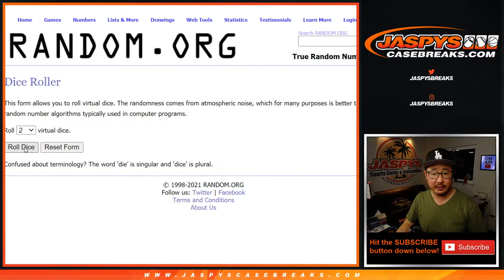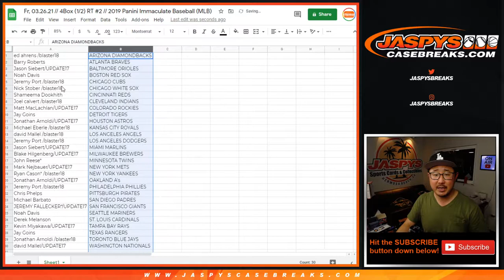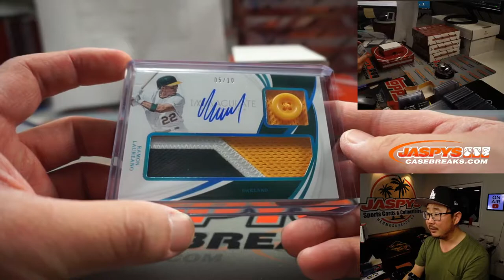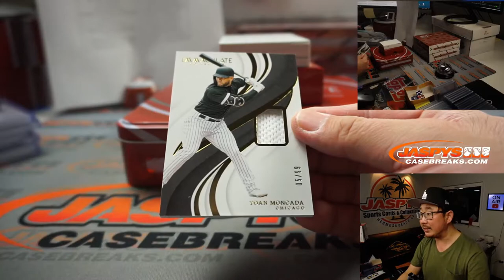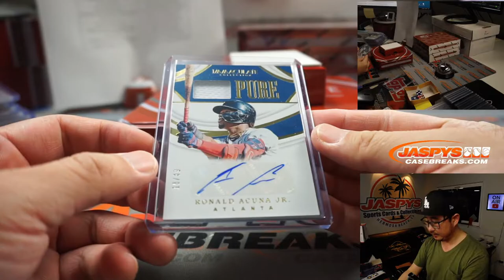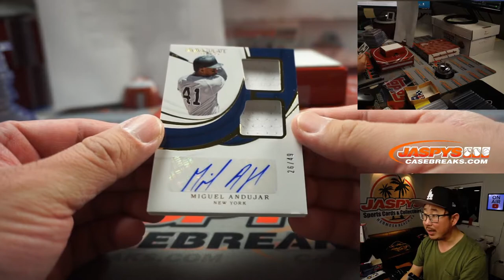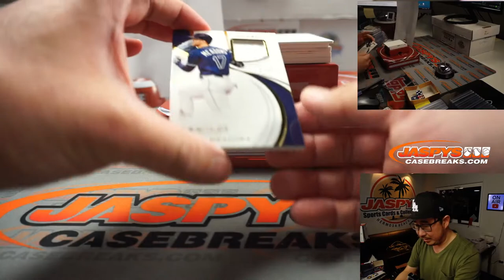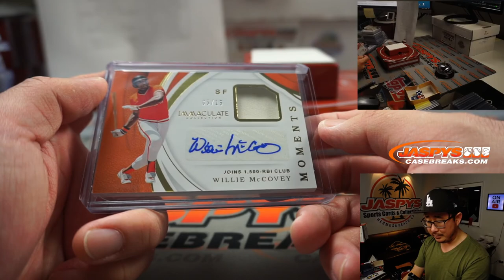Fr, 03.26.21 // 4Box (1/2) RT #2 // 2019 Panini Immaculate Baseball (MLB)